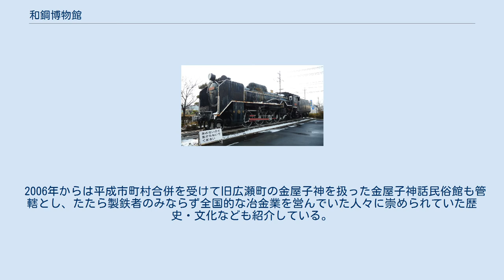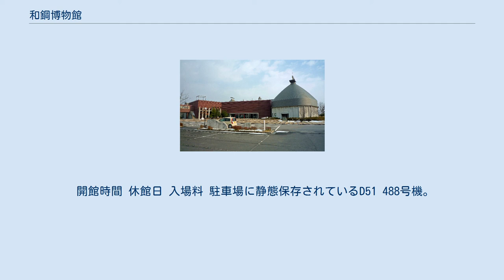和鋼博物館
和鋼博物館（わこうはくぶつかん）は、島根県安来市にある、旧出雲-伯耆における工具鋼（高級特殊鋼の一種）の源流となった和鋼・玉鋼に関する博物館。
1993年に開館した。
日本刀の素材製造方法であり、日本独自の砂鉄による直接還元法であるたたら吹きや、近世の製鉄事情、日本刀の展示がある。
 紀元2600年事業として設立が計画され、1946年に日立製作所安来工場付属の「和鋼記念館」として開館。
その後は日立金属が運営を引き継ぎ、1993年には安来市に移管されて「安来市立和鋼博物館」と改称し、現在に至っている。
 和鋼記念館時代、国民的小説家の司馬遼太郎が当館を訪れてその内容が紀行文集『街道をゆく』に収録されたことから、全国的に知られるようになった。
展示品は玉鋼製造であるたたら（鑪・鈩）製鉄用具（重要有形民俗文化財）や日本刀（赤羽刀数十点）、素環頭大刀（古墳時代）の復元刀、甲冑（古墳時代）、最新の特殊鋼の紹介、日本刀に対して初の科学的メスを入れた俵国一博士の研究資料などが展示されており、和鉄・和鋼に関するものとしては国内最大の規模となっている。
また、アニメ映画『もののけ姫』の製作時には、館内の展示物を参考にしたといわれている。
 2006年からは平成市町村合併を受けて旧広瀬町の金屋子神を扱った金屋子神話民俗館も管轄とし、たたら製鉄者のみならず全国的な冶金業を営んでいた人々に崇められていた歴史・文化なども紹介している。
 以下の情報は2018年7月現在のものである。
 開館時間 休館日 入場料 駐車場に静態保存されているD51 488号機。